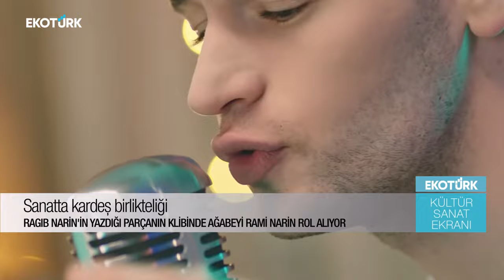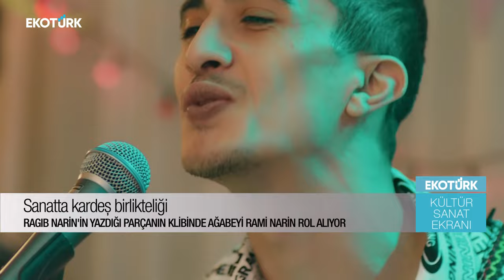Sanatla iç içe iki kardeş: Rami Narin ve Ragıb Narin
Oyuncu Rami Narin ve kardeşi müzisyen Ragıb Narin sanat yolculuklarıyla Kültür Sanat Ekranı'nda Ecem Koç'un konuklarıydı.

Editör - Ecem Koç
Montaj - Efe Dirhem